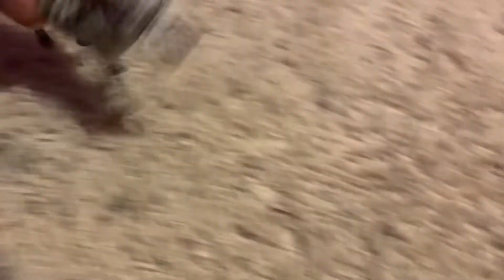Disneynature Earth: A Celebration| Part 2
A true celebration of the wildlife who call Earth home.